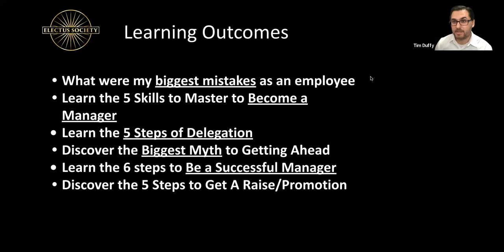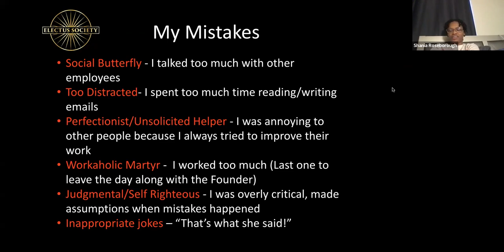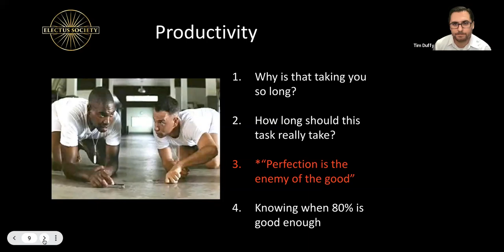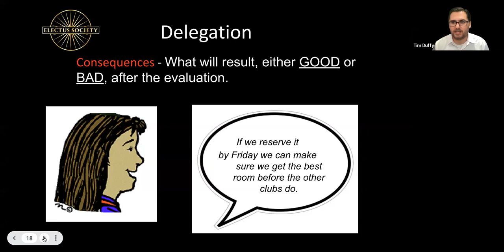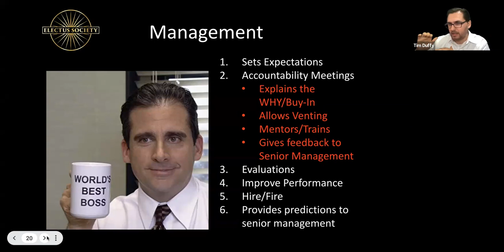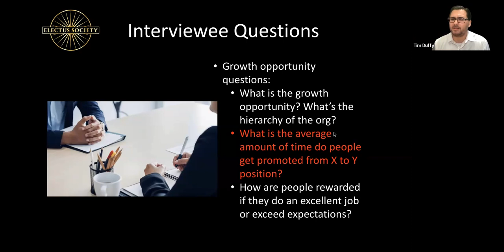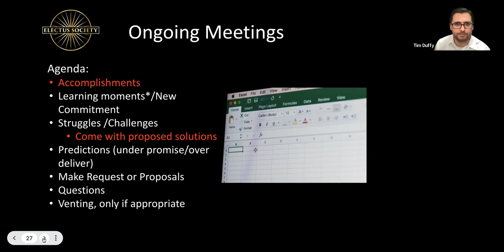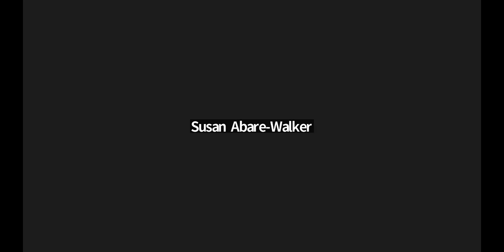Level 2 Training 1 - Professional Success 101: How to Get a Raise or Promoted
I would like to thank Business Insider for the video clip of Barbara Corcoran.

Electus Society is a membership-only, executive leadership organization 501(c)(3) registered not-for-profit, whose mission is to create more "conscious leaders" with "real-world" skills to better server others.  “Electus” is Latin for “chosen”.

Support Electus Society and this great educational content by making a small donation for the price of coffee or tea. If you become a monthly supporter, you can become a "Founding Member" of Electus Society and receive $2,000 worth of value gifts (books, executive coaching and additional resources).